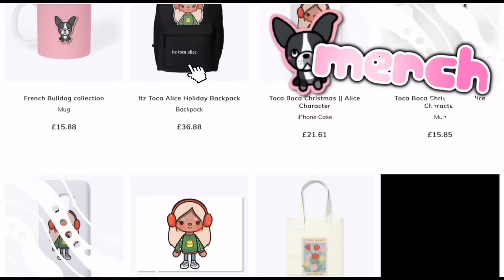Matilda Dyes Her Hair Behind My BACK 😱 |*with voice* | Toca Boca Life World Roleplay